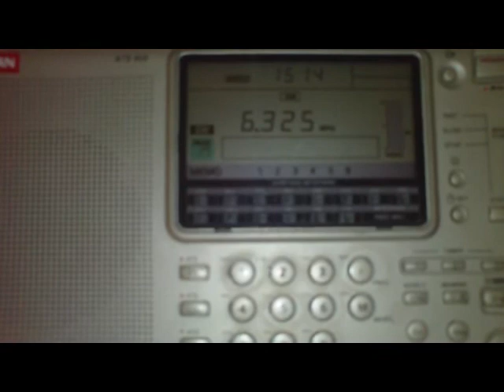Radio Vendor, site: Netherlands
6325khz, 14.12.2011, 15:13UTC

close down